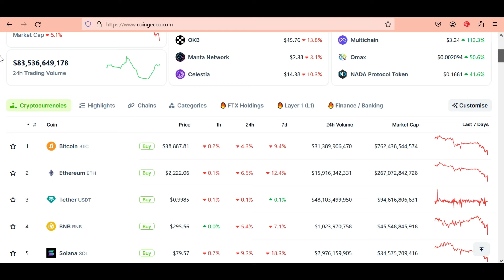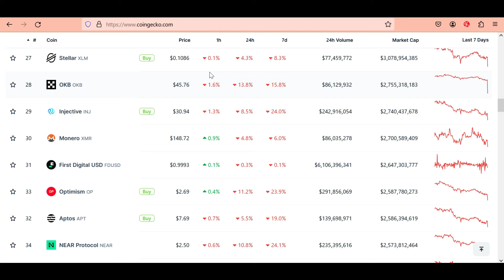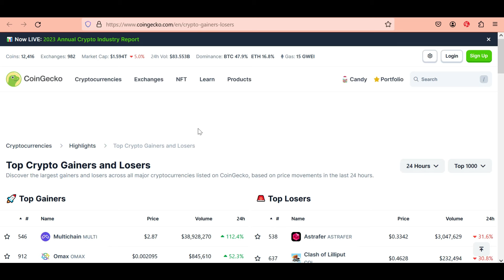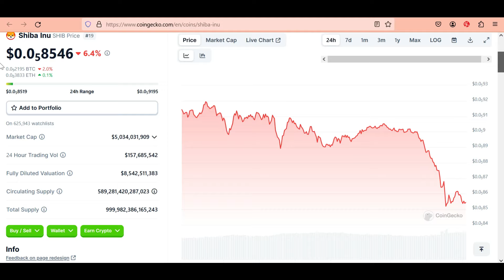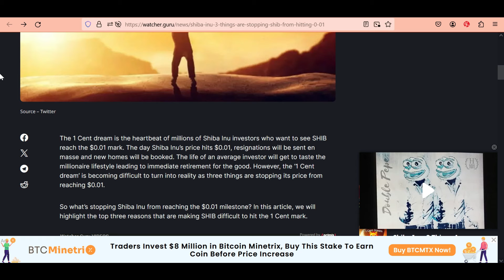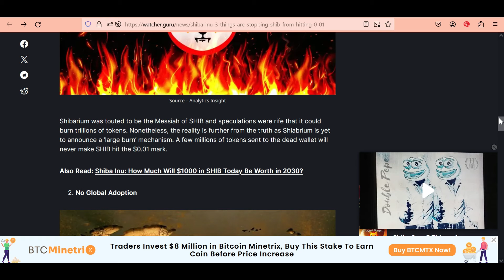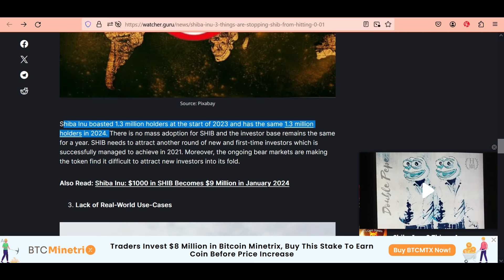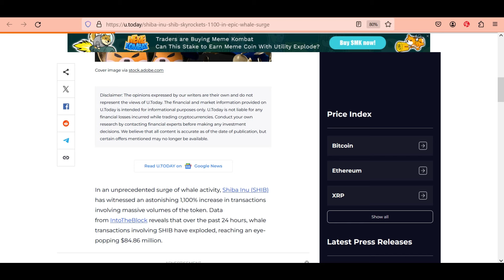Shiba Inu 1 Cent Not Possible | Shiba inu coin news today | shiba inu updates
crypto,bitcoin,bitcoin news today,elon musk,elon musk news,elom musk shocking.
shiba,shiba inu coin,shiba coin,shiba inu coin prediction